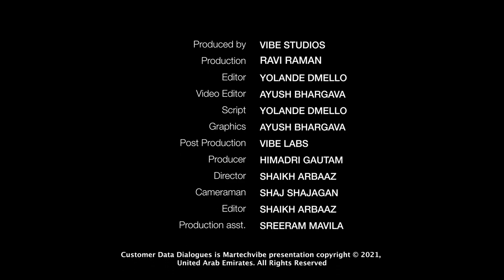Customer Data Dialogues - Andreas Frangeskides, Data & Technology Lead, Omnicom Group MENA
Digital media investments has increased considerably and attribution metrics is no longer  just a case of how digital media performs. It’s also about knowing what the customers are doing, and what do they think about our brands.

From an operationalisation perspective, organisational change has to happen to create a ubiquity of big data across all areas of a business and the stakeholders involved

Watch our full interview with Andreas Frangeskides, Data & Technology Lead, Omnicom Group MENA, a part of Martechvibe & Tealium’s Customer Data Dialogues, a web-series that presents the insights from Data Champions in the Middle East region.